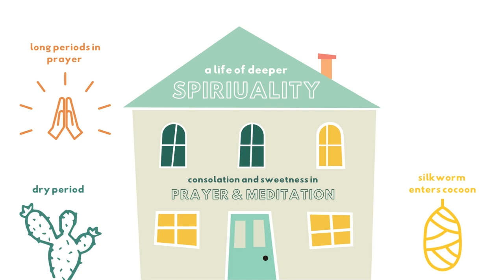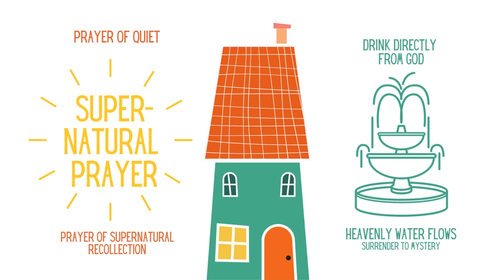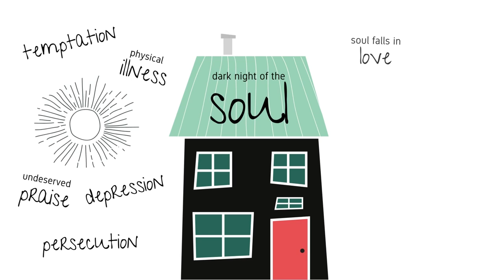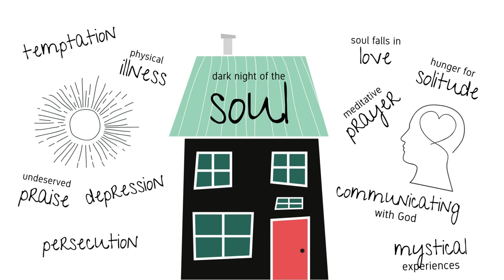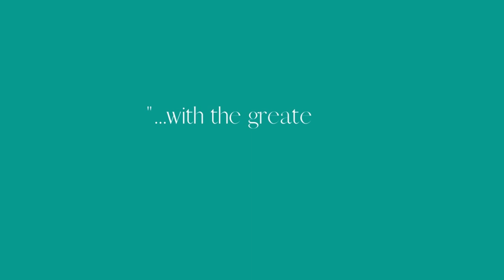The Interior Castle - St. Teresa of Avila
The greatest spiritual teachers tell us that doing our best to improve however we can is crucial. But then they warn us that our quest for improvement will abruptly become less helpful--which is not a problem at all, but is an invitation to walk into the full life we've been wanting. This is the moment when transformation comes into play. This video offers a short introduction to the great teacher of transformation, the sixteenth century biggie Teresa of Avila and her classic book, The Interior Castle.